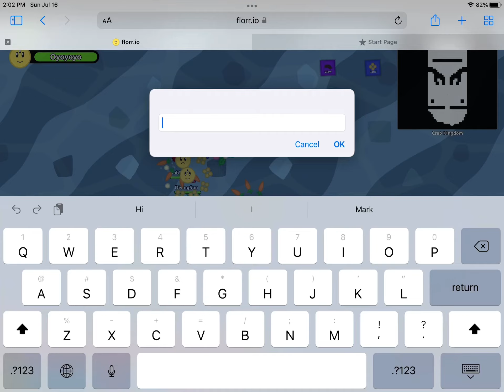Florr.io new update